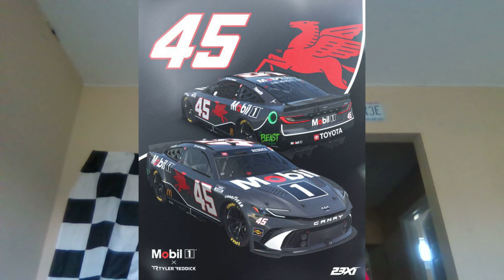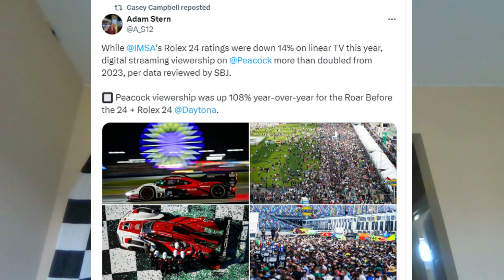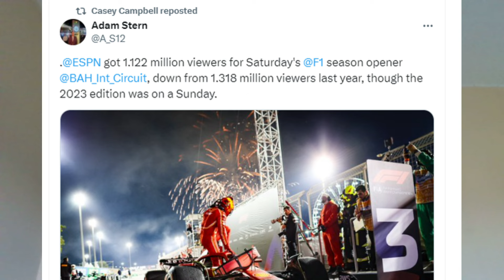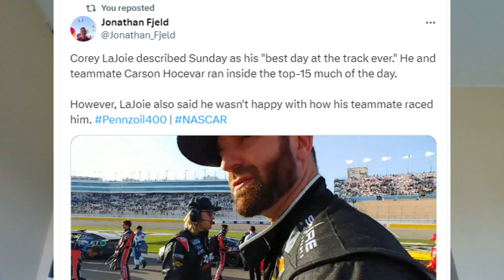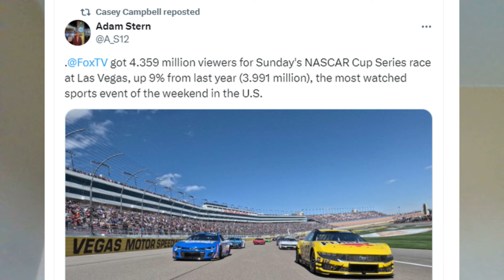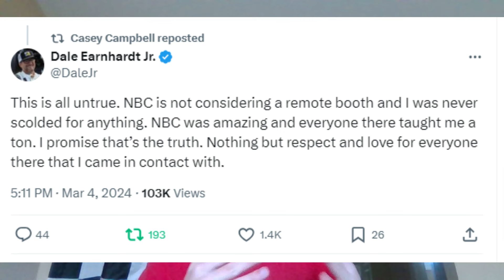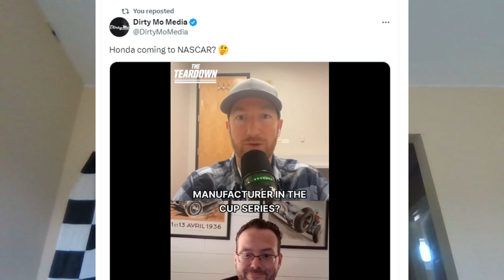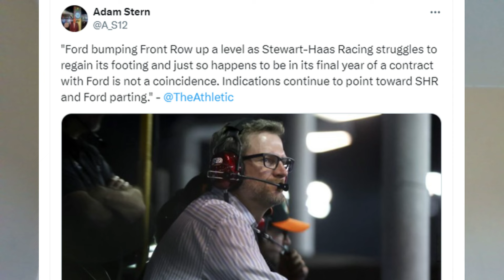Stewart-Haas Racing Leaving Ford In 2024? | Honda Joining NASCAR?